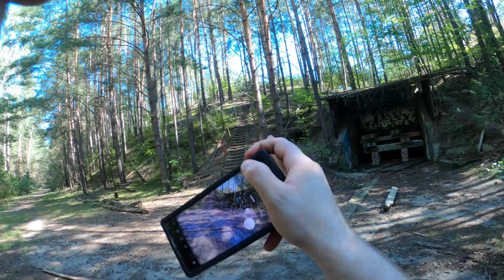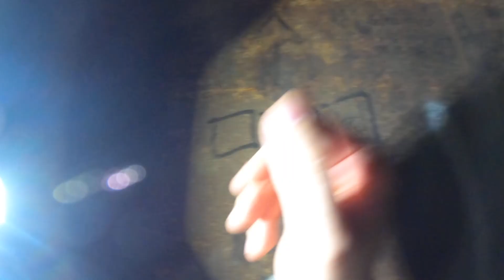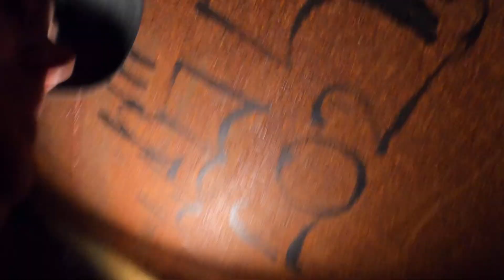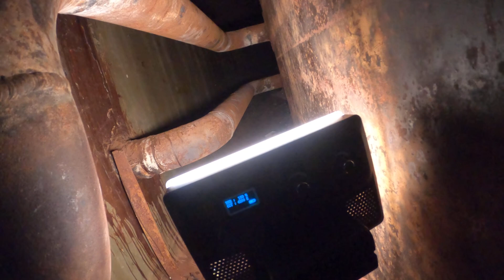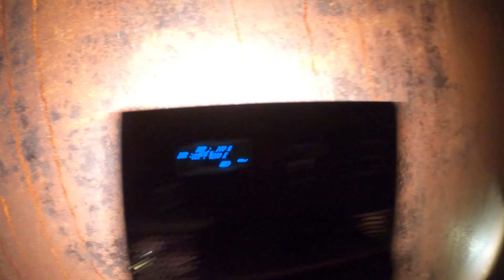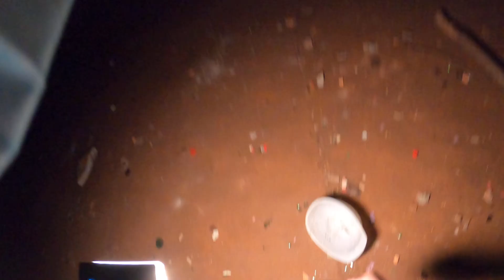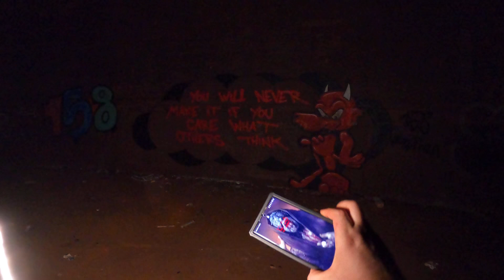Urbex Niederlehme’s Treib- und Schmierstofflager 44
NIEDERLEHME TSL 44

Niederlehme’s Treib- und Schmierstofflager 44, aka TSL 44, was a former oil and fuel storage facility used by Nazi Germany, then East Germany’s armed forces

If you like my videos, consider supporting the channel on

Or make a monthly or one-time contribution via

DDFGhostHunting merchandise!